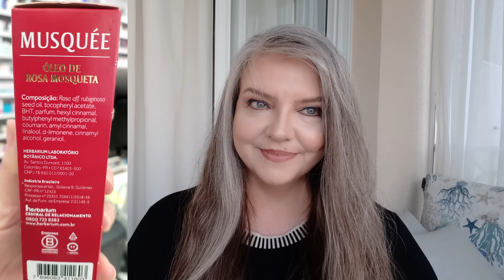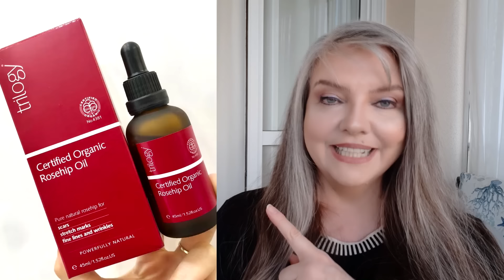PIORES e MELHORES ÓLEOS de ROSA MOSQUETA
Participe do Grupo Vip Mulheres Reais.

Deixe sua sugestão para o próximo vídeo nos comentários abaixo

Edição:
Vitor Marsale - @vitormarsale